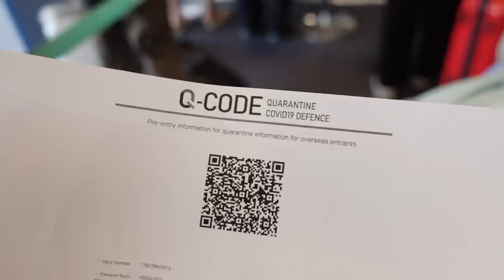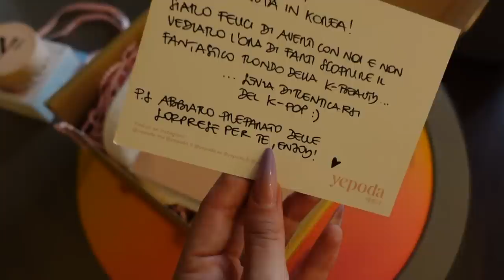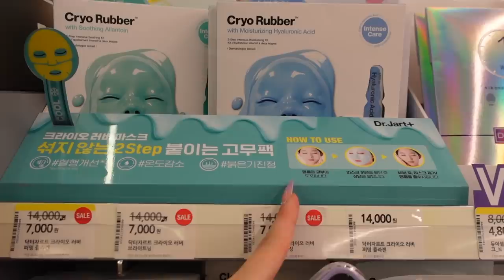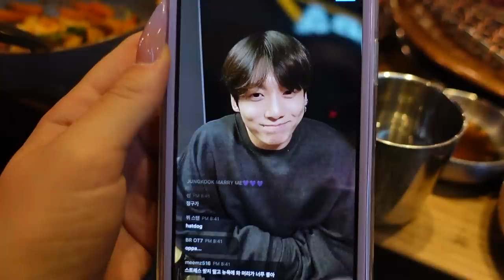20 ORE DI VIAGGIO PER LA COREA, CIBO E SHOPPING!!✨ | Vlog 6-7.6.22